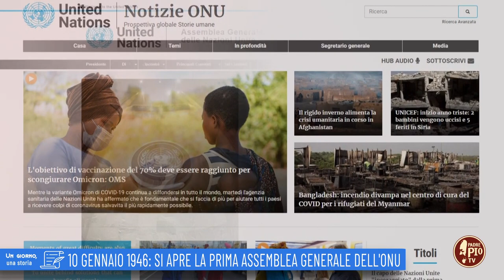UN GIORNO UNA STORIA 10 GENNAIO 1946 SI APRE LA PRIMA ASSEMBLEA GENERALE DELL'ONU